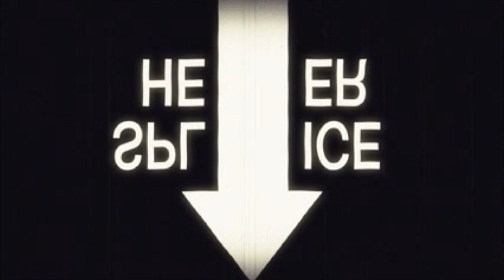Money made easy...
It's Java... he's a chimp, and a psychotherapist.
(what do you get when you combine a pandemic taking away live audiences, an actor with a new puppet @furrifingers, the desire to learn editing and spare time? )
Find outtakes from time to time on Java's instagram  @javathechimp